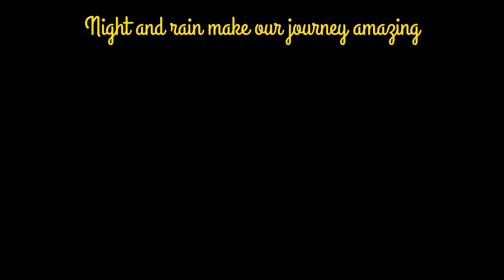Rando fin d’après-midi avec un peu de pluie.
Une nuit sans lune et un peu de pluie ca embellit la sortie.